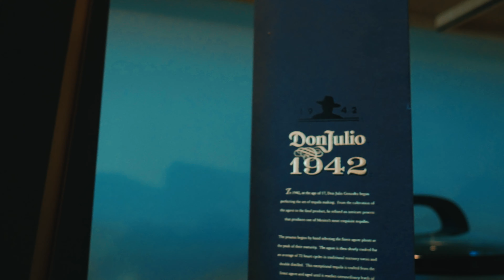TIT - Im A Boss